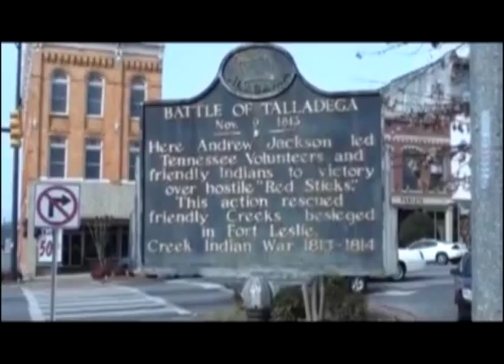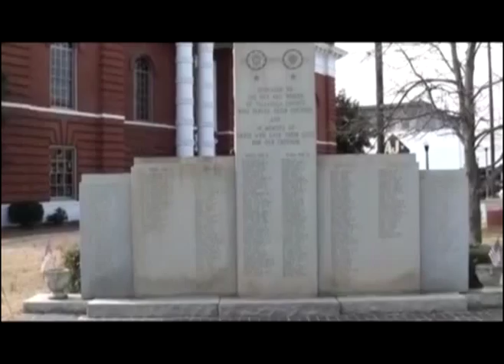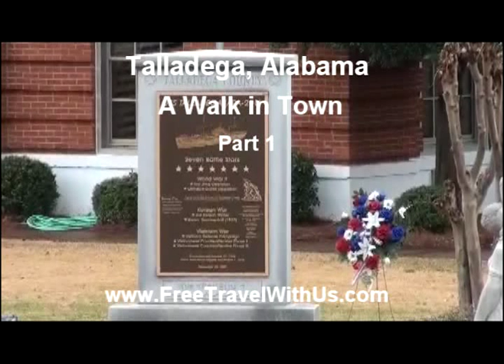Talladega Alabama - A Walk in Town Part 1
Talladega, Alabama

Located in the northeast central part of Alabama, approximately 50 miles east of Birmingham, the city of Talladega was incorporated in 1835, just two years after the creation of Talladega County.

Talladega is home to one of the nation's most comprehensive educational programs for the deaf and blind, the Alabama Institute for the Deaf and Blind, as well as, Alabama's oldest private historically black liberal arts college, Talladega College. Talladega also has the Talladega Superspeedway and the Logan Martin Lake/Dam.

This is part of a series of videos of the Talladega, Alabama area. Other videos can be found: